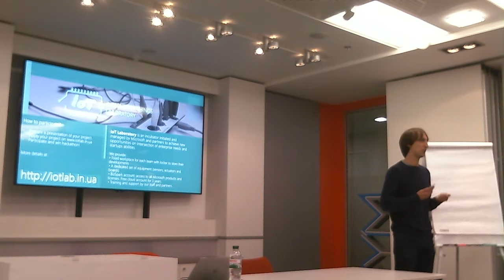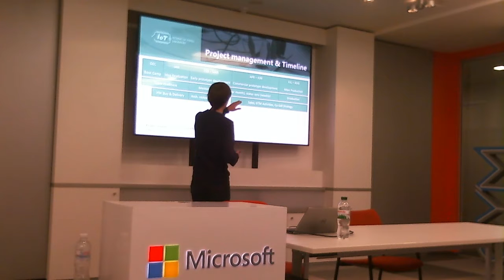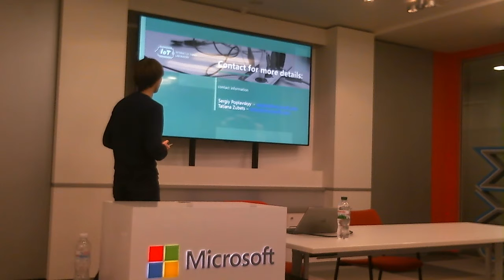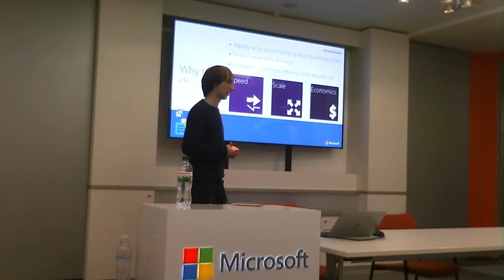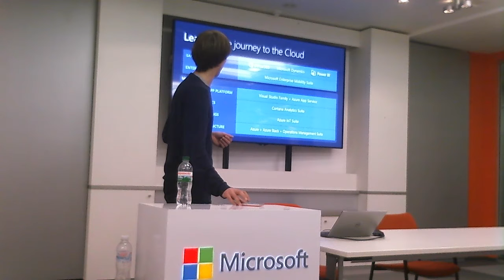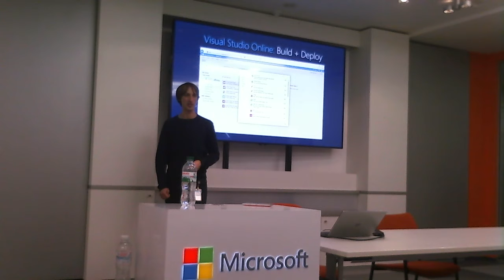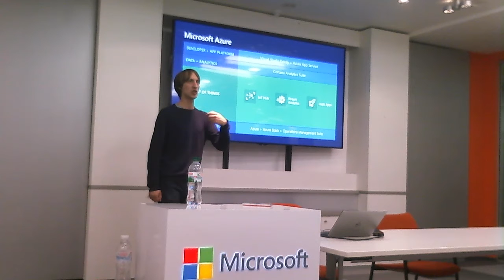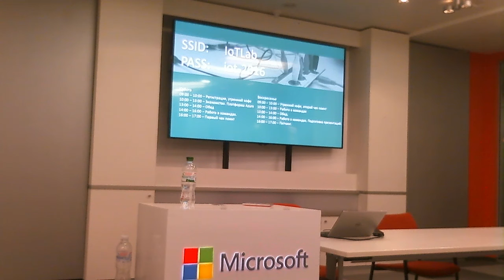IoTLAB 20161119 1159